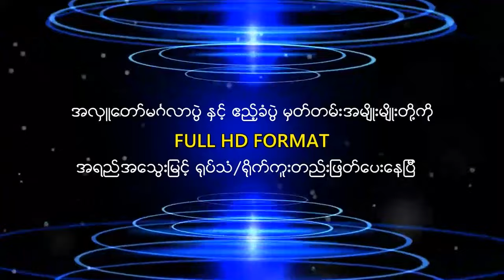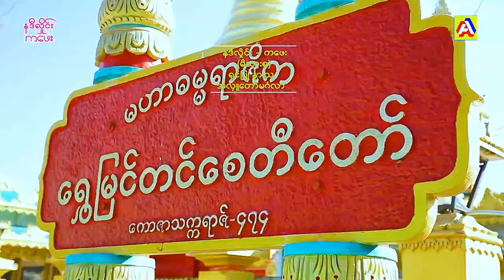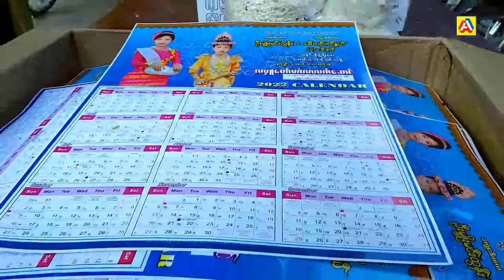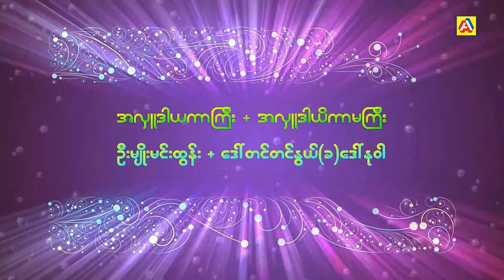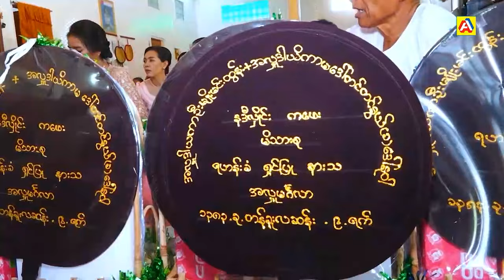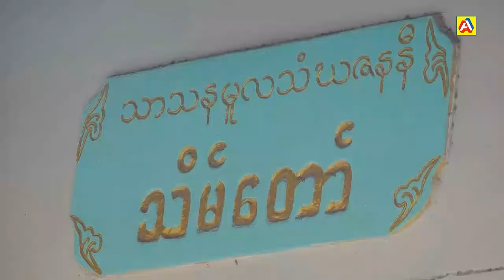myanmar nun shaving head 21 full video